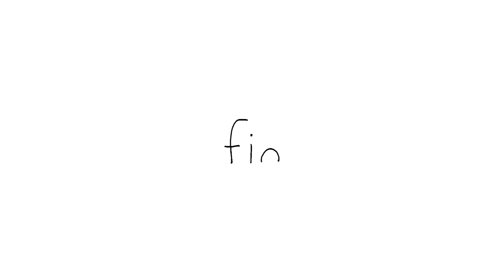Spooky Season Seals! 🎃 Halloween CompilationㅣSEALOOK